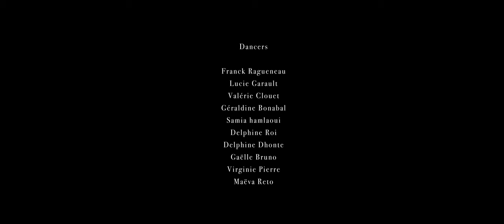Sébastien Guérive Prana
Prana is the first single from Sébastien Guérive's new album Obscure Clarity due for release on November 10, 2023.

For this video, Sébastien Guérive once again called on Thomas Blanchard, this time to co-direct alongside him.
The Prana video addresses the question of obscure clarity and the essential role of light in the development of life.
It also questions the place of the individual and his singularity, as well as his place within the collective.
For the sequence of faces, we called on several generations of artists.
We used special projectors to sculpt the faces and create a sense of mystery.
Then comes the moment when the singularities meet in an intergalactic setting from which light emerges, attracting the bodies as if by magnetism.
A choreography is created between the bodies and the luminous movements.
Once the link has been established, the bodies connect to form a unity, animated by the energy of light.
The finale is a celebration of the life of a world just born, thanks to the arrival of light.

Directed by Thomas Blanchard & Sébastien Guérive
Choreographer : Vanessa Leprince

Faces :
Bernard Wirkel
Ti Yann Février
Sandrine Giron
Guillaume Mullier
Louise Gimbert

Dancer :
Franck Ragueneau
Lucie Garault
Valérie Clouet
Géraldine Bonabal
Samia hamlaoui
Delphine Roi
Delphine Dhonte
Gaëlle Bruno
Virginie Pierre
Maëva Reto

Lighting designer : Michaël Griffon

Catering : Annick & Michel Guérive

Production : Sébastien Guérive
Le caravansérail & Down tempo

Shooting at The Life St Nazaire

Thanks to  :
St Nazaire City Hall , Sarl Altis , Le VIP, Le Caravanserail